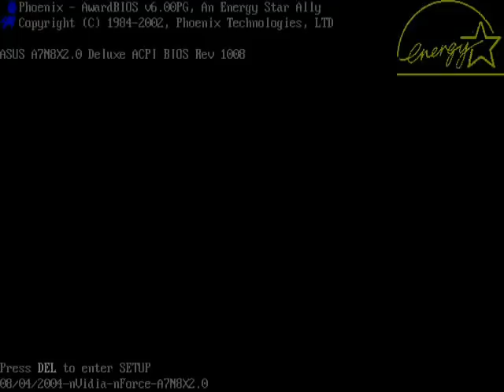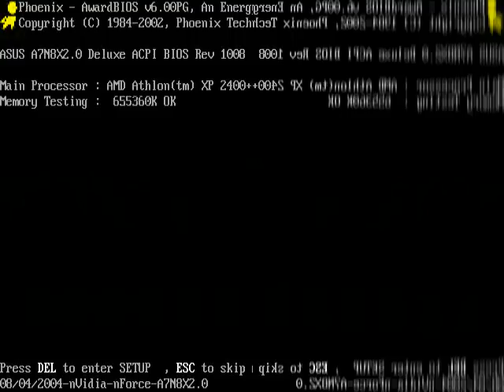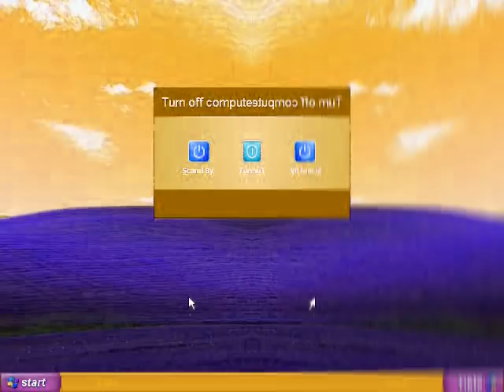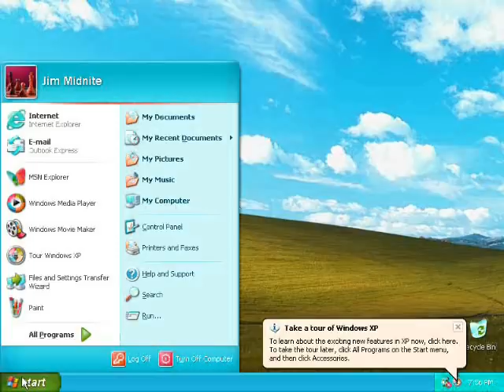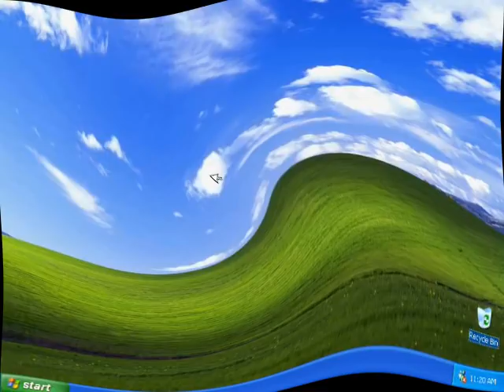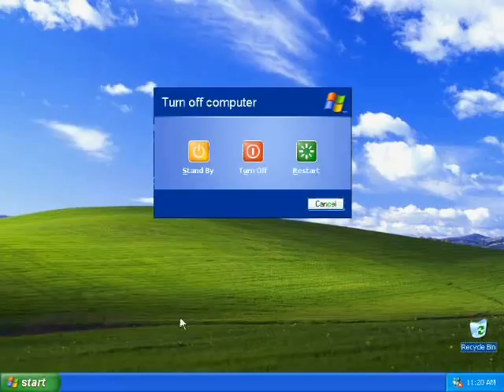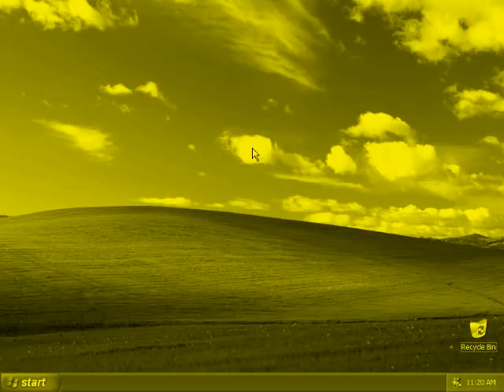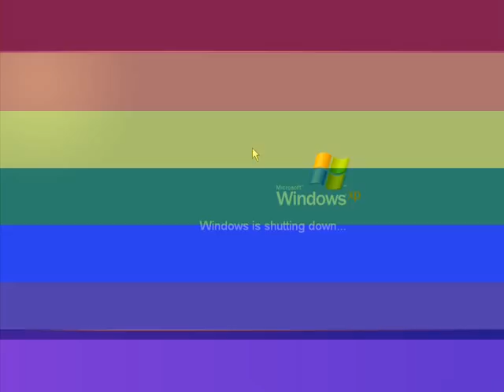WINDOWS XP STARTUP AND SHUTDOWN TEENAGE BOY VOICE EFFECTS! PART 1